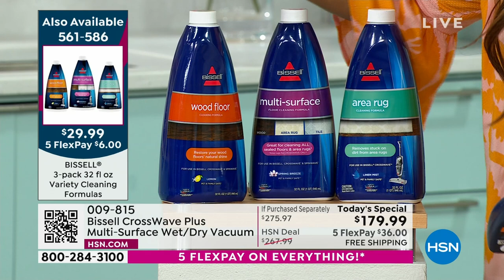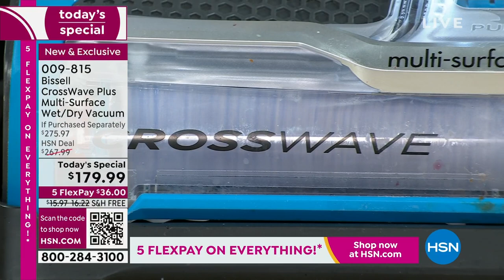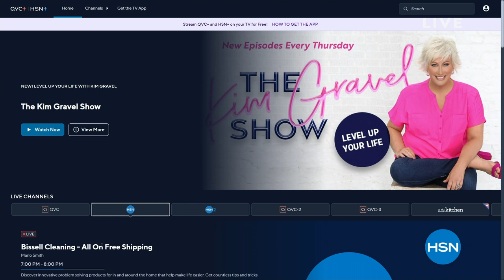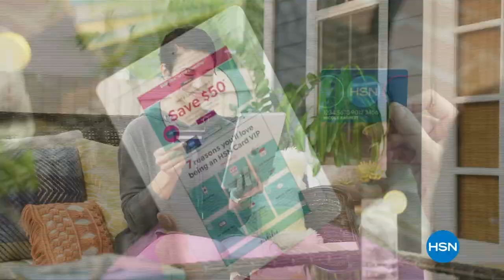Bissell CrossWave Plus MultiSurface Wet/Dry Vacuum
Vacuum and wash floors at the same time with this allinone multisurface vacuum. Seamlessly switch from cleaning hard floors to vacuuming and washing your area rugs with the touch of a button. And after cleaning, the Rinse   Clean Out Storage Tray lets you clean your CrossWave machine, dry your brush rolls and store everything easily.

What You

    Bissell CrossWave Plus vacuum
    8 oz. Wood Floor Solution
    8 oz. Multi Surface Cleaning Formula
    2 Multisurface brush rolls
    Wood floor brushroll
    Rinse and clean out storage
    Instructions